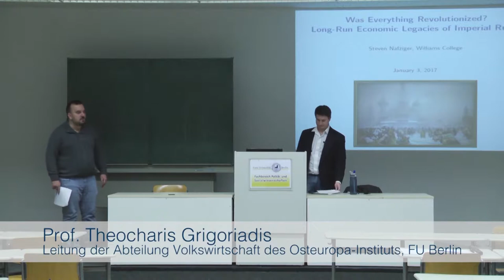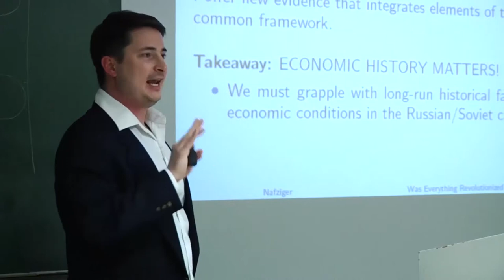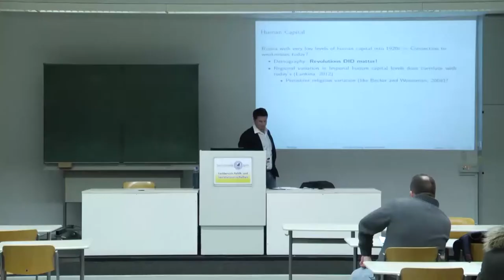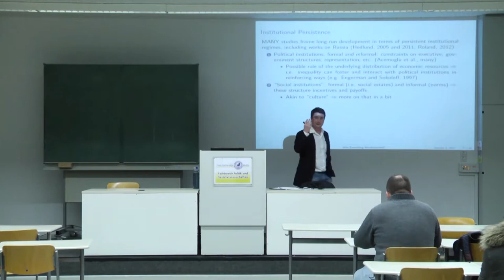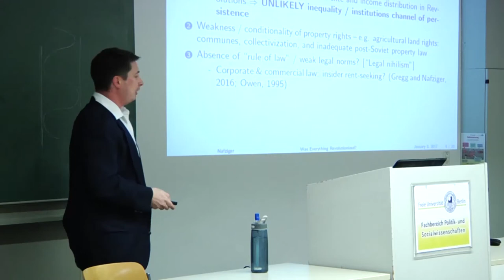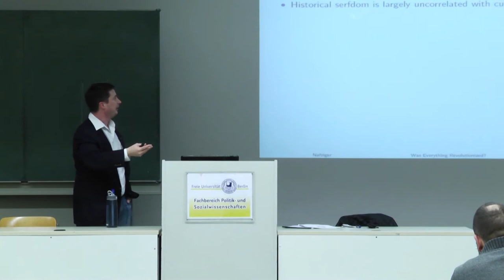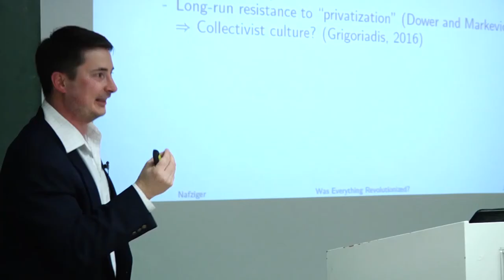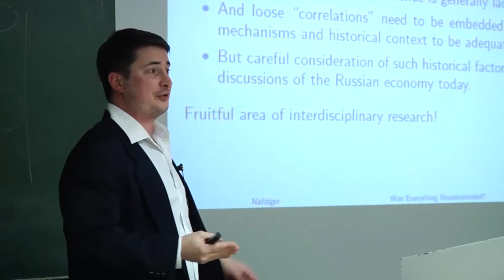Prof. Stephen Nafziger: Was Everything Revolutionized?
03.01.17 Prof. Steven Nafziger, Williams College, Williamstown: Was Everything Revolutionized? Long-run Economic Legacies of Imperial Russia

An der Freien Universität Berlin, Osteuropa-Institut | Institute for East European Studies

Vortrag im Rahmen der gemeinsamen Vorlesungsreihe "Revolution - Transformation - Globalisierung. Russland 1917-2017" des Osteuropa-Institut der Freien Universität Berlin (OEI) und des Zentrums für Osteuropa- und Internationale Studien (ZOiS).

Lecture within the framework of the joint lecture series "Revolution - Transformation - Globalization. Russia 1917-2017" organised by the Institute for East Europe Studies at the Freie Universität Berlin (OEI) and the Center for Eastern European and International Studies (ZOiS).